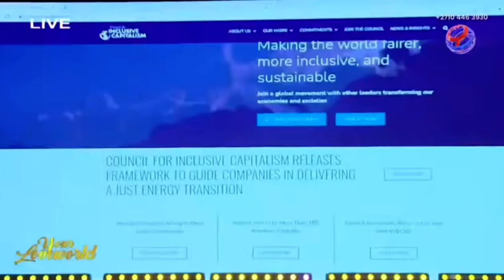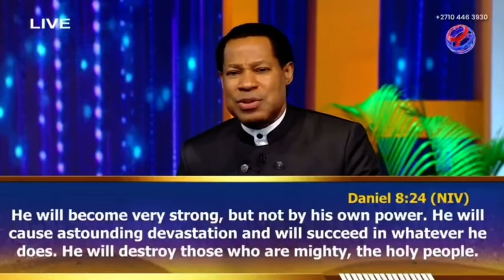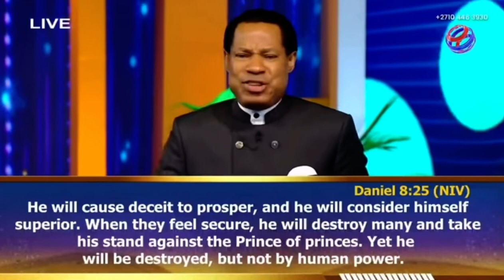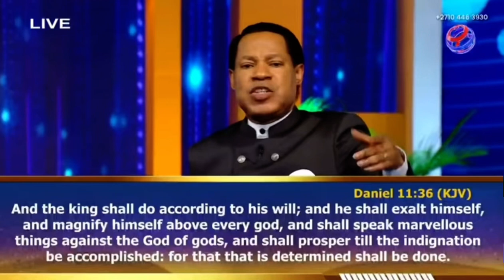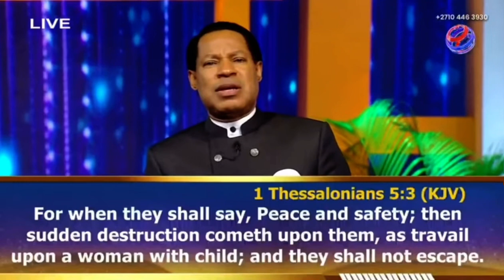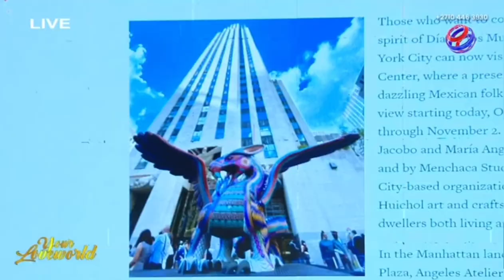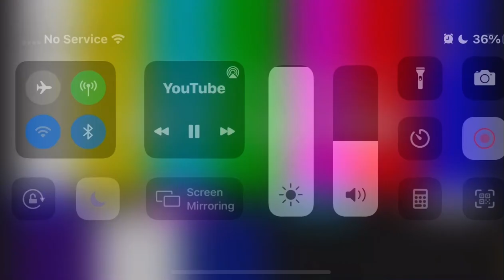Today’s Deception Has Been Written - Pastor Chris